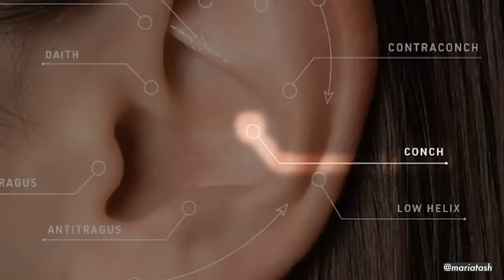Eugene & Chloë Grace Moretz Rank Iconic Pink Things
The Rank King is back! This time he’s joined by his Nimona co-star Chloë Grace Moretz to rank iconic pink things. Don’t forget to check out Nimona, available to watch NOW on Netflix!

SPECIAL THANKS TO:
Netflix

APPEARANCES
Chloë Grace Moretz

EDITED BY
Skyler Klingenberg